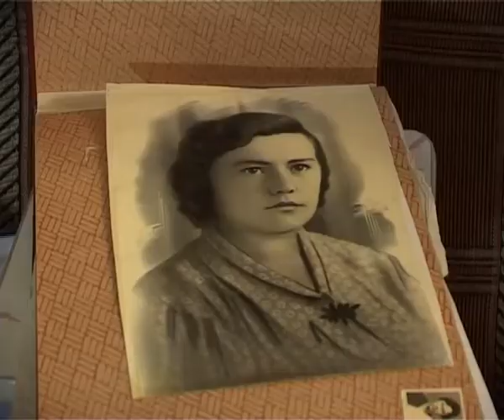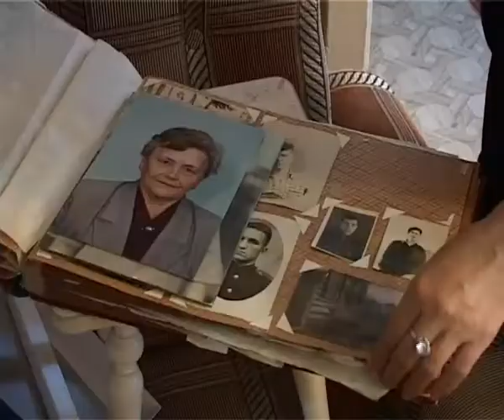В преддверии Победы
Продолжаем рассказ о людях, чье детство украла война. Димитровградка Тамара Алексеевна Волгужева встретила военный сорок первый пятилетней девочкой, сообщает